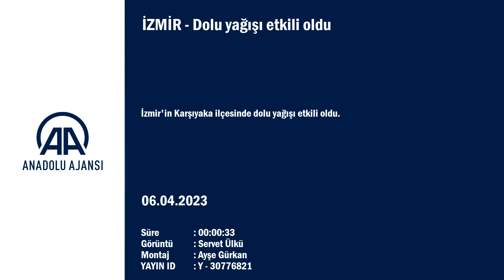Nisan ayında bunu da gördük! Çeşme beyaza büründü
İzmir’in dünyaca ünlü tatil ilçesi Çeşme beyaza döndü. Kentte etkili olan sağanak yağış havanın soğumasıyla birlikte doluya çevrildi. Turistlik ilçenin sarı kumsalları bu kez beyaza büründü